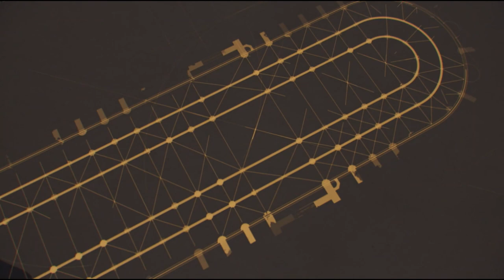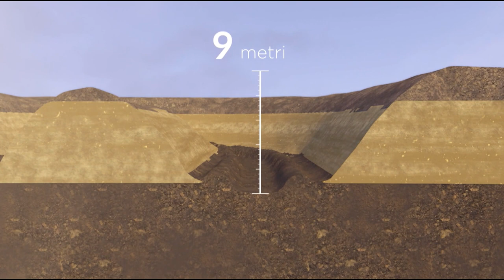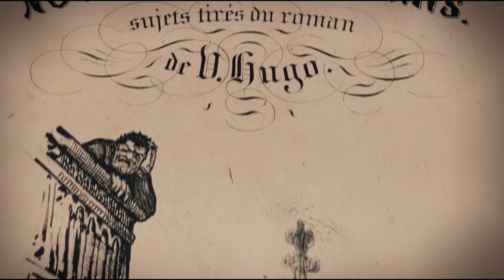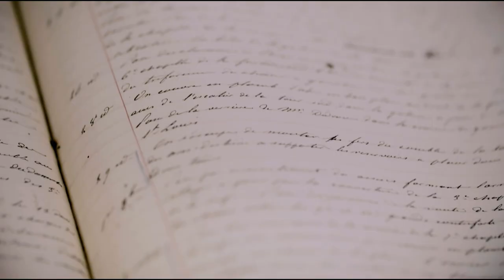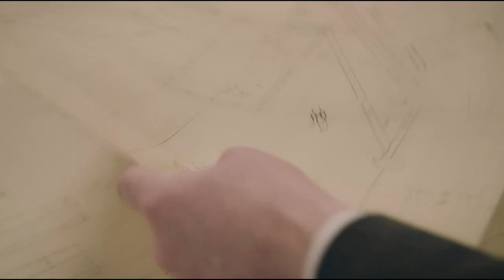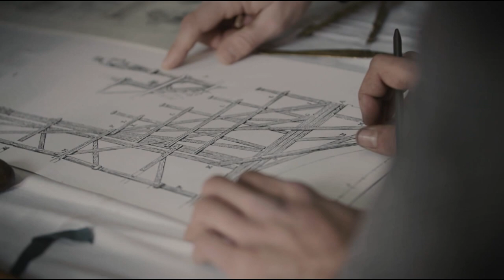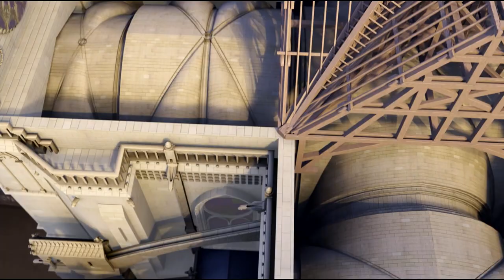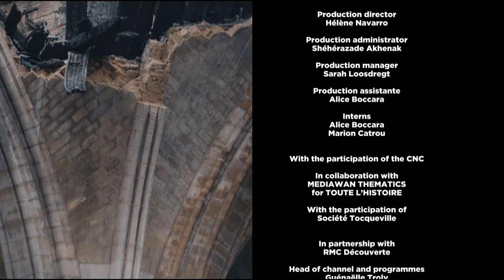Notre-Dame: Sfida all'eternità (2020)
15 aprile 2019, il mondo trattiene il respiro: Notre-Dame de Paris, il principale monumento francese a cui affluiscono 13 milioni di visitatori ogni anno, è in fiamme. La soffitta, il tetto in legno e la guglia dell'architetto Viollet-Le-Duc stanno crollando. Nessuno dimenticherà questo giorno tanto triste per la Francia e per il mondo intero, perché è stato sfigurato un simbolo della storia e della tradizione. Ma accade un miracolo: questo capolavoro di architettura gotica di 5.500 mq resiste e non è la prima volta che la grande signora di Francia ha quasi incontrato la sua fine.

Grazie all'eccezionale autorizzazione del Ministero della Cultura francese, andremo dietro le quinte del processo di ricostruzione per svelarne i misteri. Con l'aiuto di archivi inediti, interviste con i massimi esperti, ricostruzioni e immagini generate al computer, conosceremo i segreti della costruzione di Notre-Dame, le tecniche inventate e impiegate dai suoi costruttori, le minacce che ha dovuto affrontare in quasi nove secoli.

La cattedrale di Notre-Dame, lunga 130 metri e larga 48, è il principale luogo di culto cattolico di Parigi, rappresenta una delle costruzioni gotiche più celebri del mondo ed è uno dei monumenti più visitati della capitale francese. Il nome della cattedrale significa "Nostra Signora", essendo dedicata alla Vergine Maria. Nei suoi otto secoli di storia, la Cattedrale di Notre Dame è stata ristrutturata in diverse occasioni, con un importante intervento eseguito nel XIX secolo, quando si sostituirono gli archi rampanti, si inserì il rosone nella zona sud, si ristrutturarono le cappelle e si aggiunsero delle statue. In questa cattedrale si sono celebrati avvenimenti importanti, come l’incoronazione di Napoleone Bonaparte, la beatificazione di Giovanna d’Arco e l’incoronazione di Enrico VI d’Inghilterra.